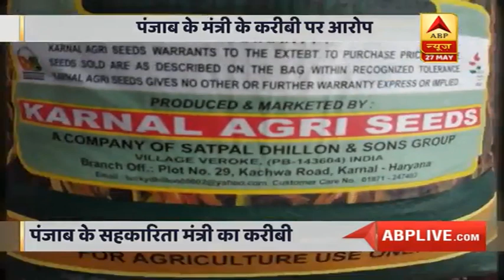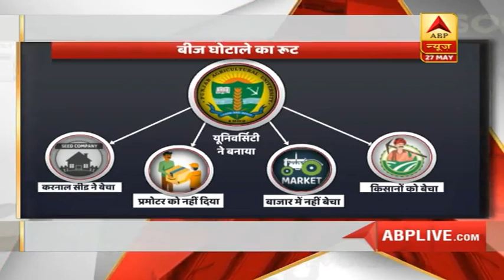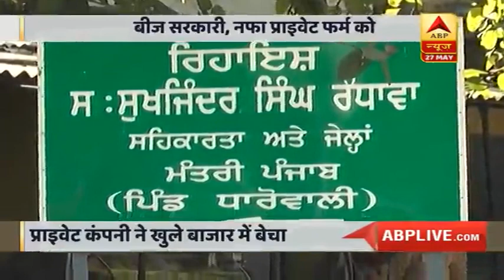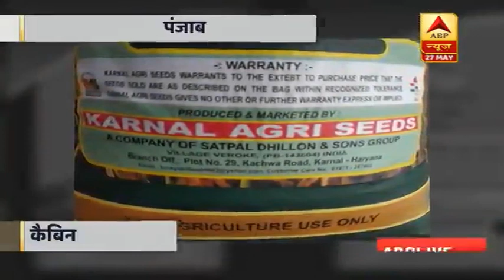Punjab Seed Scam: कारोबारी लखविंदर सिंह ने अपने ऊपर लगे सभी आरोपों से किया इनकार | ABP News Hindi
पंजाब में बीज घोटाले को लेकर बड़ा खुलासा हुआ है. राज्य की कैप्टन अमरिंदर सरकार में सहकारिता मंत्री सुखजिंदर रंधावा के करीबी कारोबारी लक्की किसानों को मंहगी दर पर अनधिकृत तौर पर बीज बेचने के आरोप में घिरे हैं. कारोबारी को बीज बेचने की मान्यता भी नहीं मिली हुई थी.
एबीपी न्यूज ने आरोपी कारोबारी लखविंदर सिंह से बात की. लखविंदर सिंह ने अपने ऊपर लगे सभी आरोपों से इनकार किया है.